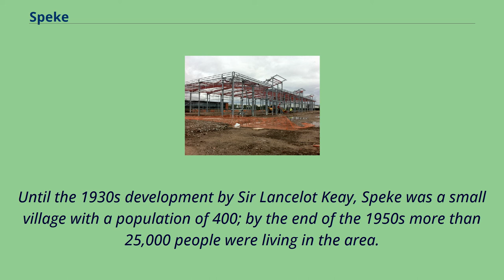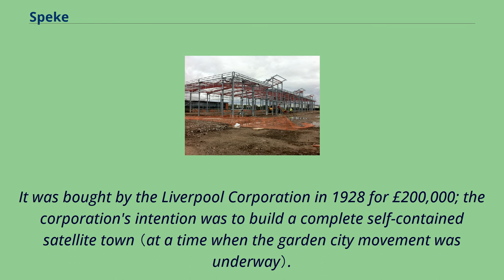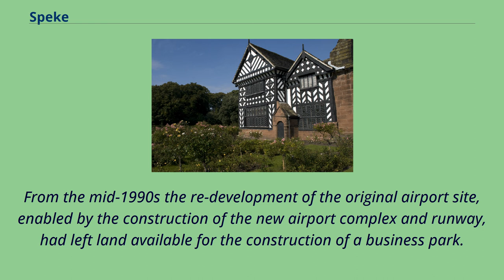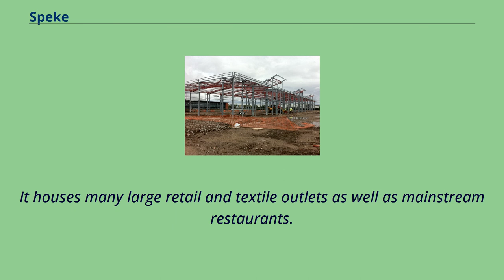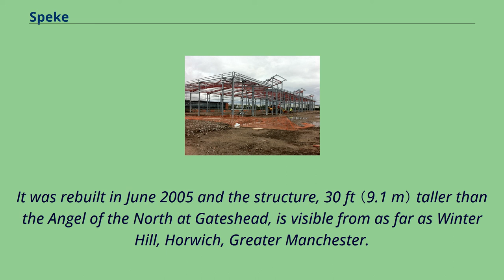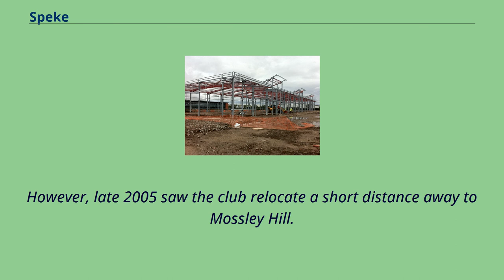Speke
Speke （/ˈspiːk/） is a suburb of Liverpool.
7 miles （12.4 km） southeast of the city centre.
Located near the widest part of the River Mersey, it is bordered by the suburbs of Garston and Hunts Cross, and nearby to Halewood, Hale Village, and Widnes.
The rural area of Oglet borders it's south.
The name derives from the Old English Spec, meaning 'brushwood' or from Middle English Spek（e）, meaning 'woodpecker'.
It was known as Spec in the Domesday Book, which gave Speke Hall as one of the properties held by Uctred.
（Today Speke Hall, now a Tudor wood-framed house, is open to the public.） In the mid 14th century, the manors of Speke, Whiston, Skelmersdale, and Parr were held by William Dacre, 2nd Baron Dacre.
Until the 1930s development by Sir Lancelot Keay, Speke was a small village with a population of 400; by the end of the 1950s more than 25,000 people were living in the area.
The local All Saints Church was built by the last resident owner of Speke Hall, Miss Adelaide Watt.
From 1795 until 1921, the Speke estate had belonged to the Watt family; when the family died out, the estate was placed in trust.
It was bought by the Liverpool Corporation in 1928 for £200,000; the corporation's intention was to build a complete self-contained satellite town （at a time when the garden city movement was underway）.
The parish of Speke became part of the county borough of Liverpool in 1932, having previously belonged to the Whiston Rural District.
Constructed between 1930 and 1933, by the start of World War II, Speke Airport was the second busiest in the UK. Retention of control
by the Ministry of Civil Aviation in London after the war meant that it had lost its leading position in the UK by the 1950s.
The industrial rise of Speke continued until the mid-1970s, when an equally rapid decline ensued over the next 20 years, particularly during the recessions of the early 1980s ...